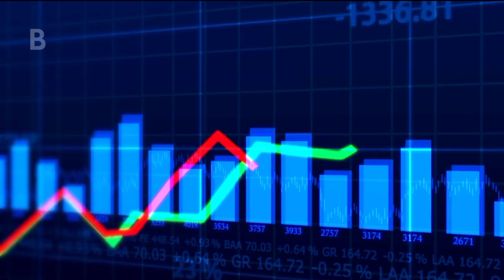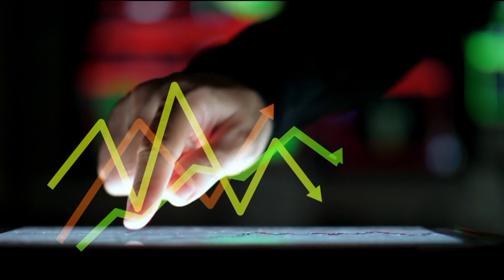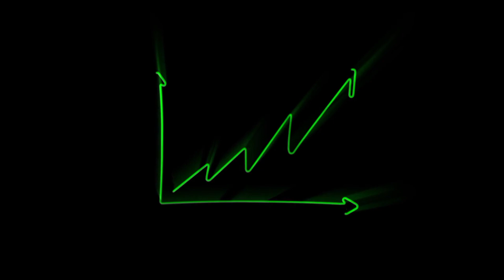WAJIB TAHU‼️Mengapa Indonesia Dijajah oleh Jepang? Ini Jawabannya!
Selamat datang di channel fakta aja! Dalam video ini, kita akan membahas mengapa Jepang tertarik menjajah Indonesia selama Perang Dunia II. Temukan alasan di balik penjajahan Jepang, termasuk kebutuhan mereka akan sumber daya alam seperti minyak bumi, pasar Indonesia yang besar, dan pencarian tenaga kerja murah.

Juga, kita akan menjelajahi konsep Persemakmuran Asia Timur Raya yang digagas oleh Jepang, yang sebenarnya merupakan kedok untuk mengeksploitasi Asia Tenggara. Video ini tidak hanya memberikan wawasan sejarah yang mendalam, tetapi juga mengungkap bagaimana Indonesia berjuang untuk merdeka dari penjajahan Jepang.

Jangan lewatkan pembahasan lengkap mengenai peristiwa penting selama masa penjajahan Jepang di Indonesia dan bagaimana akhir dari penjajahan tersebut.